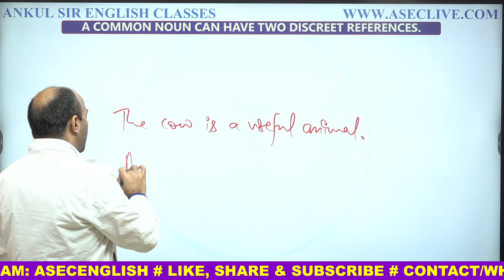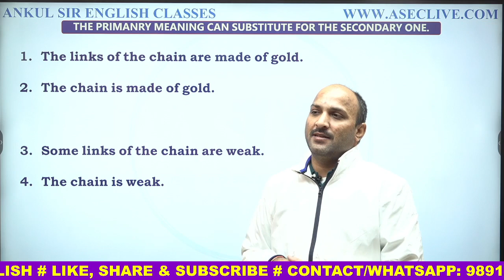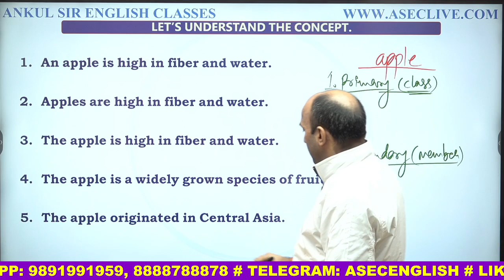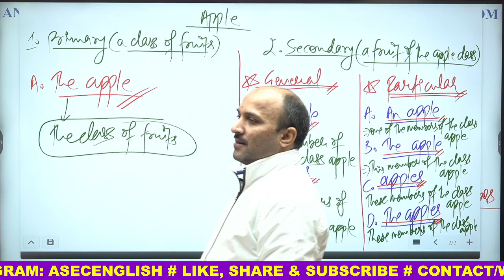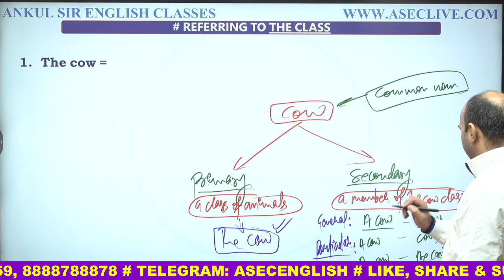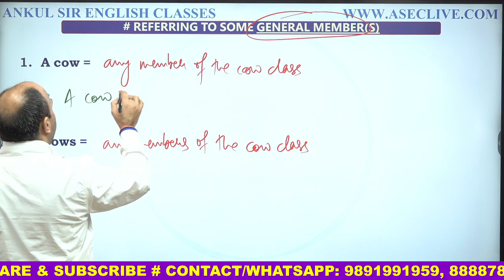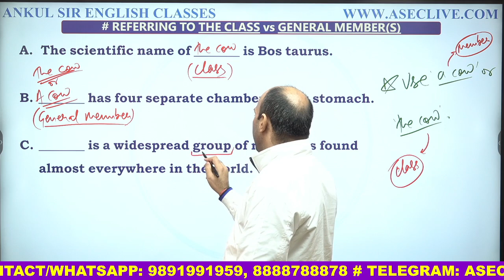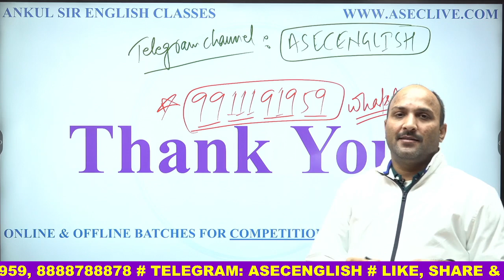USE OF ARTICLES WITH GENERIC NOUNS || CONCEPTS & USAGE OF ARTICLES || ANKUL SIR ENGLISH CLASSES